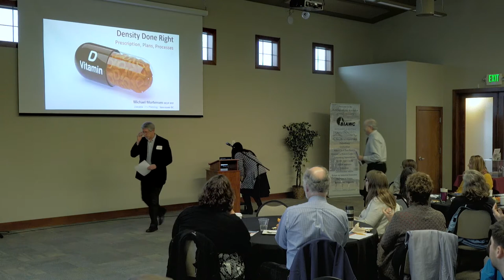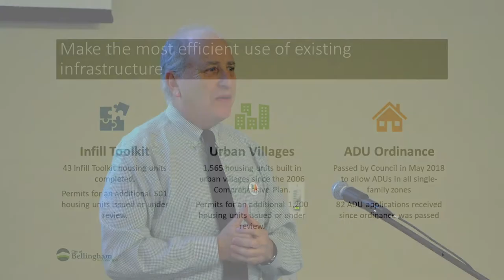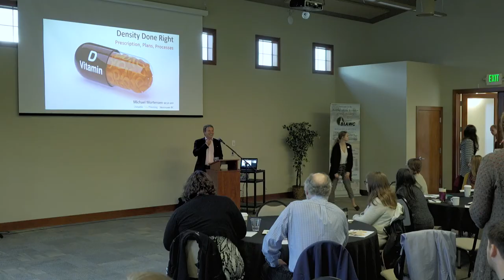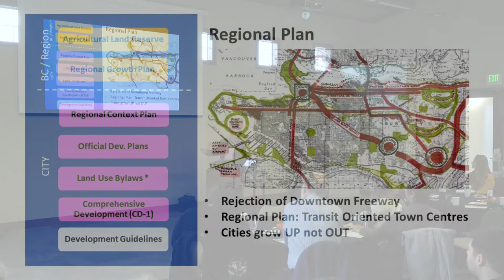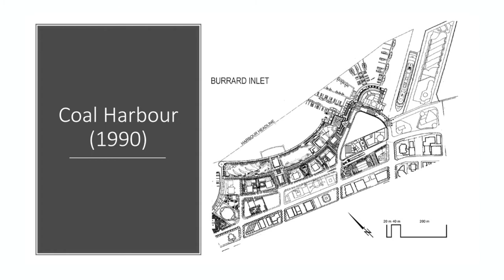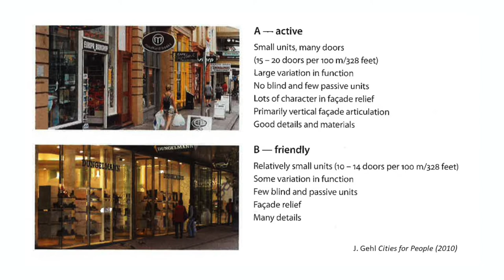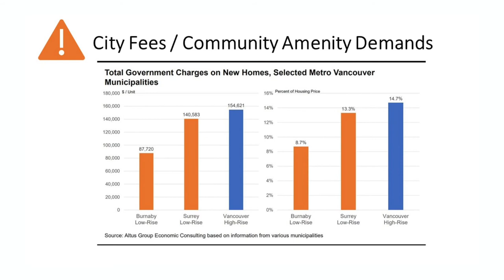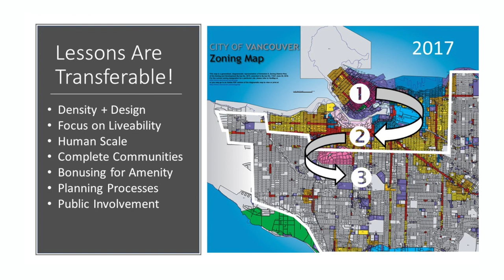2019 Housing Week: Density & Design Done Right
Guest Speaker: Michael Mortensen, MCIP, RPP